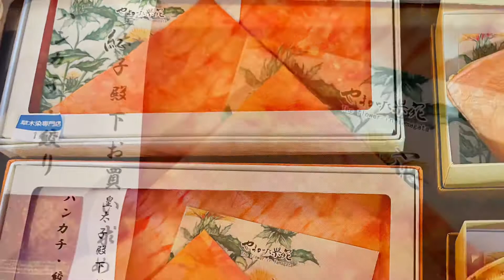続蔵王 お土産売り場 民芸品！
蔵王新左衛門のお土産売り場には、山形の民芸品が綺麗に並べてられていました！
　お土産や贈り物にあげたいと思う可愛い素敵な手造り作品がいっぱい！
　白鷹町の深山和紙の作品や焼き物は、見られなかったです！(2021年3月2日)